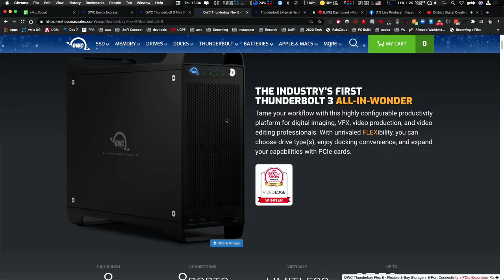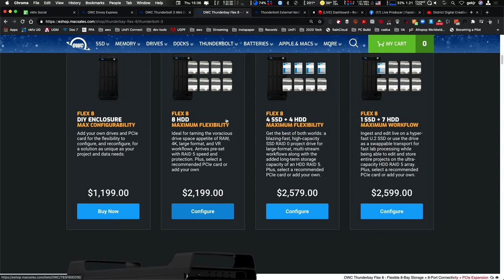DDC Live - Thunderbolt 3 vs. Thunderbolt 4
DDC Live conversation with OWC CEO Larry O'Connor - @owclarry. Thunderbolt 3 vs. Thunderbolt 4, Apple M1, and the future of OWC tech.